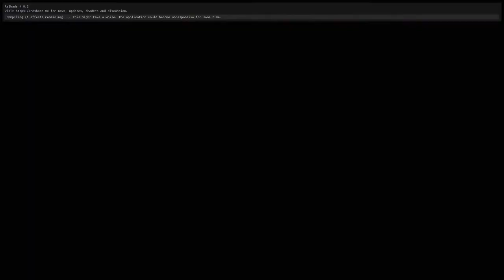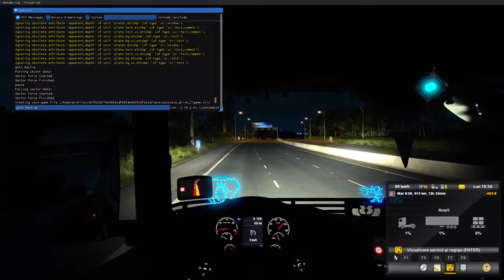# 364★ Azi schimbare de camion LVL 14 / Bucovina On The Road ★ ProMods MP / TruckersMP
▬▬▬▬▬▬▬▬▬ Moduri Euro Truck Simulator 2 ▬▬▬▬▬▬▬▬▬

     Moduri Camioane

     Diverse moduri

     Grafica

 Harta Bartoland

Harta  Island in the Atlantic

Harta Grand Utopia

       ROEXTENDED MAP

►Procesor ★ Intel Core i7 9700K 3.6GHz Socket LGA1151v2
►Cooler procesor cu lichid Segotep Water Cooler Halo 240 Blue
►Placa Video ★   Gainward GeForce RTX 2080 Phoenix GS 8GB GDDR6 256bit
►Hard Disk ★ SSD Kingston UV400 240GB SATA ,
►Memory RAM ★Kit Memorie Team Group Delta 16GB 2x8GB DDR4 3200MHz
►Sursa ★ Sursa Modulara Corsair TX750M 750W 80 PLUS Gold
►Monitor ★ Samsung SF350 24" Full HD LED  x 2
►Web Cam ★ Canyon CNE-CWC3, Full HD / Logitech C920 PRO
►Volan ★ LOGITECH Driving Force G29 + Shifter G29
►Mouse ★ Genesis GX 78 Limited